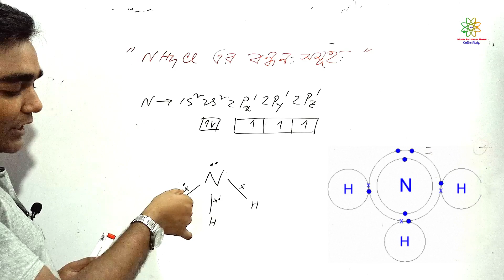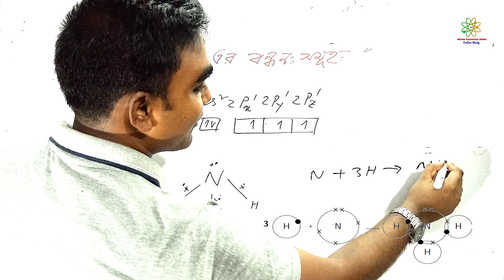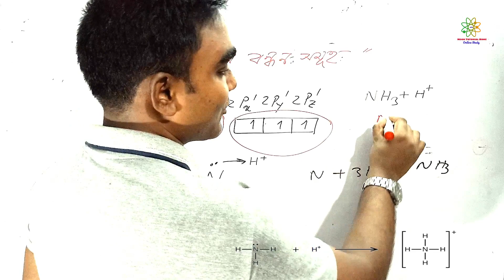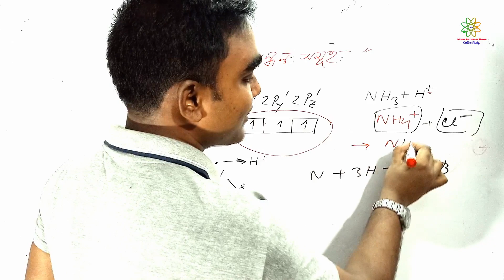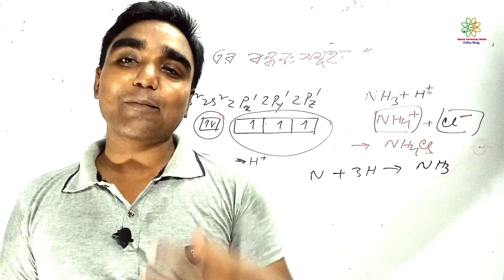অ্যামোনিয়াম ক্লোরাইডের (NH4Cl)বন্ধন সমূহ || Bond of ammonium chloride || Moon sir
Bond of ammonium chloride(NH4Cl)

Video editing & Sound : Wondershare Filmora